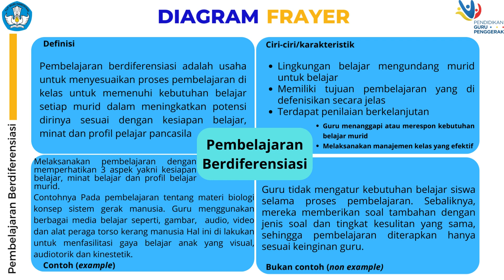2.1.a.4.2 I Tugas Eksplorasi Konsep I Diagram Frayer I Modul 2.1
Video ini merupakan unggahan tugas 2.1.a.4.2. Eksplorasi Konsep - Modul 2.1 tentang menyimpulkan pemahaman tentang pembelajaran berdiferensiasi dengan menggunakan diagram frayer.